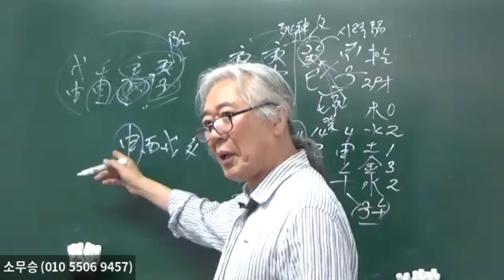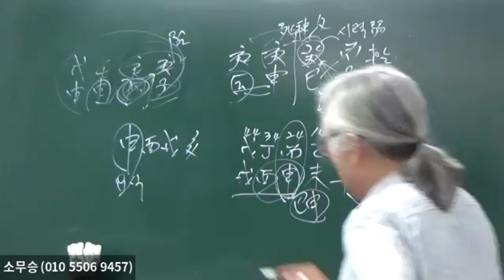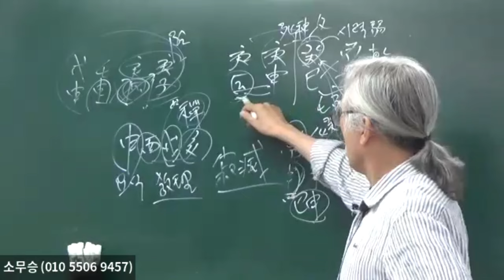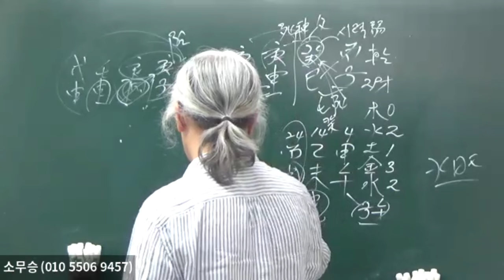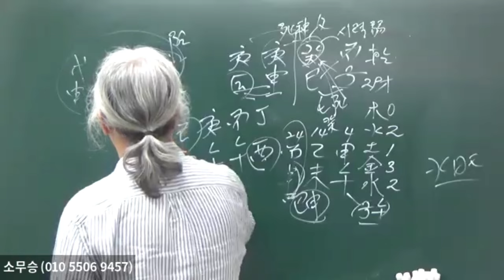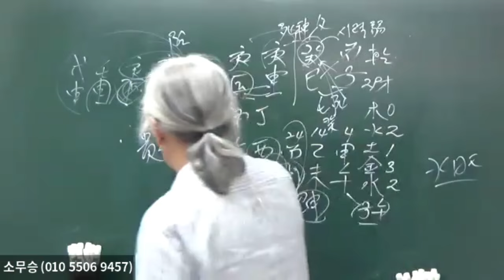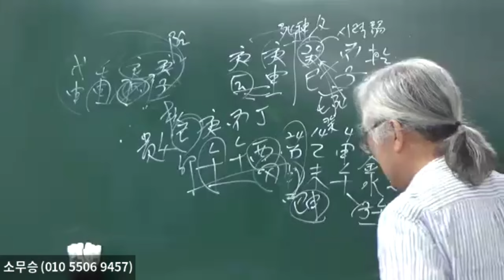庚金 巳月생은 생기가 있다(2~2)